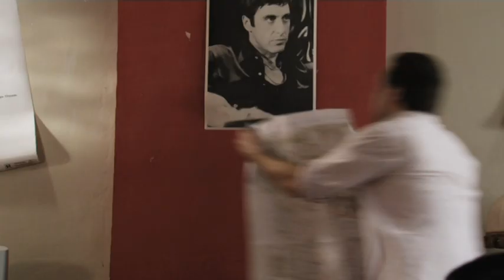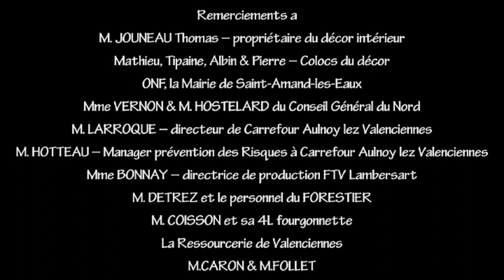LA FOURGONNETTE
Dans le Nord de la France, 3 hommes, héritiers d'un honneur et d'un respect maintenant disparu, luttent contre la crise...à leur façon.

Film de Charly Fèvre. Avec Maxime Dubuisson, Sébastien Trojanowsky, Fabrice Equilbec, Florence Monge.